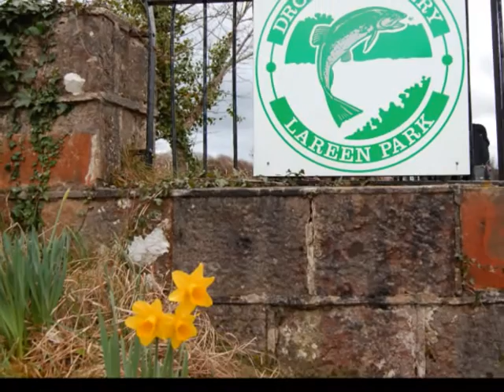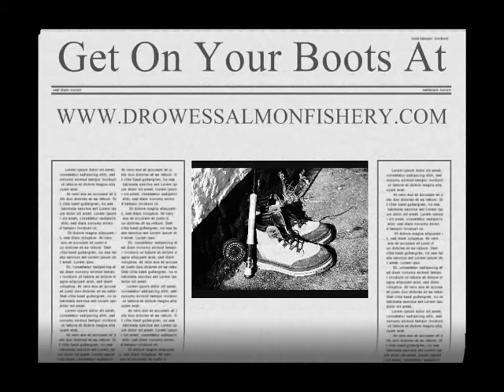Spring Salmon Fishing 2009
Spring Salmon Fishing River Drowes Ireland Spring 2009